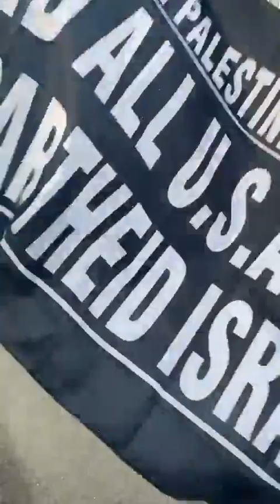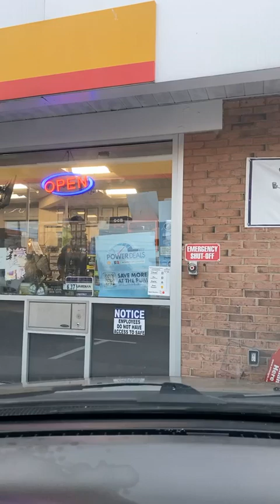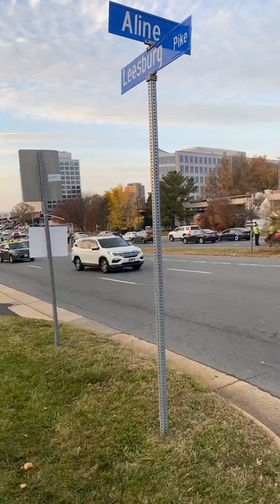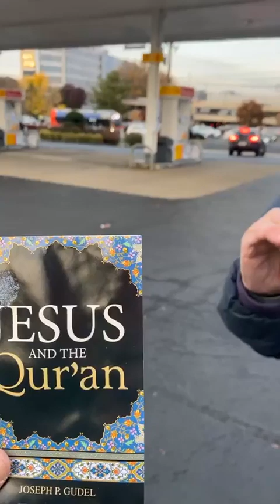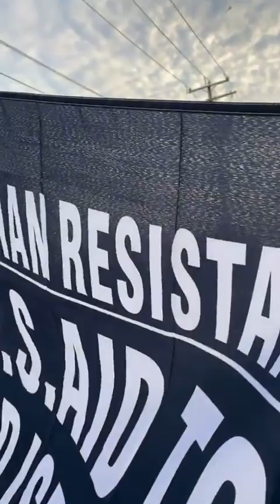La Caravane de Ghaza